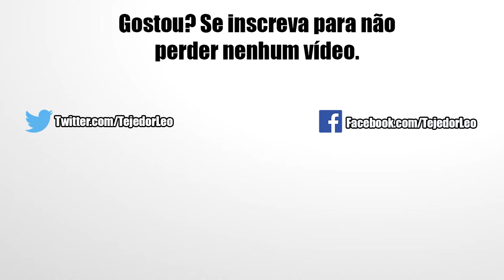Extreme Z-Battle do LR Gohan SSJ2 INT e Sua Fundamental Mudança | DBZ Dokkan Battle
E aí pessoal, nesse vídeo vou finalizar o evento de Z-Battle do LR Gohan INT, comentar um pouco sobre a solução utilizada para isso, em seguida repassar os detalhes de seu EZA e por fim coloca-lo em prática pra ver os resultados dessa mudança. Confira!